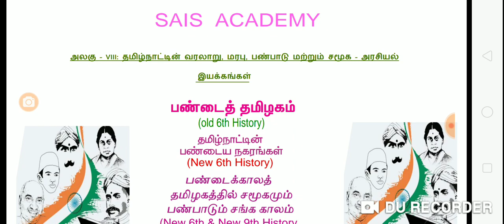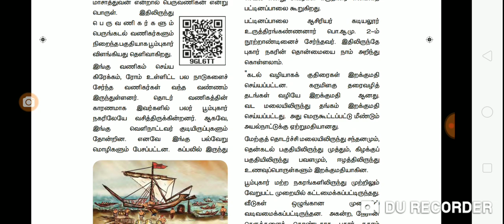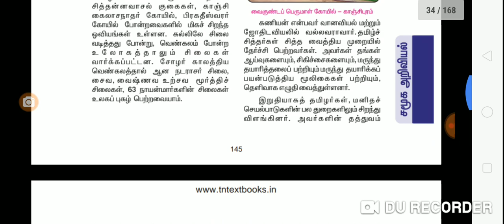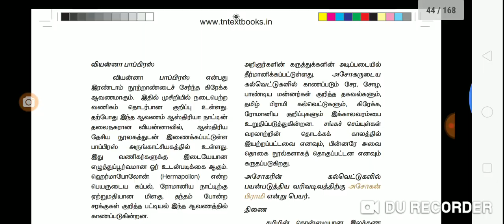TNPSC Unit -8 New Syllabus Pdf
Download and Share to all